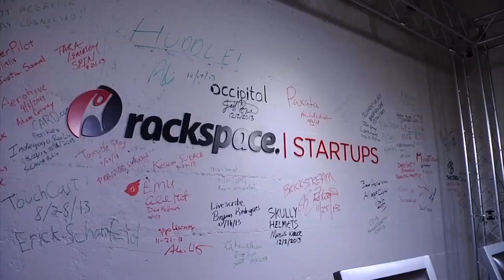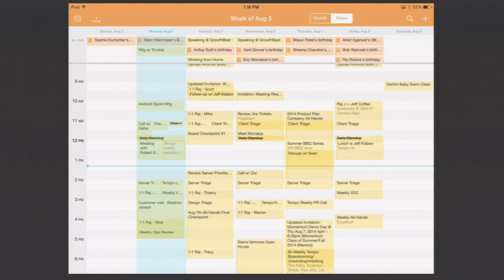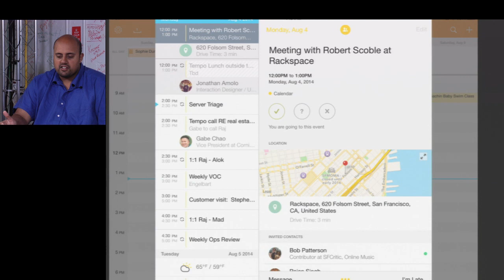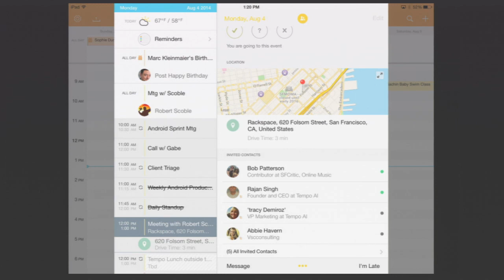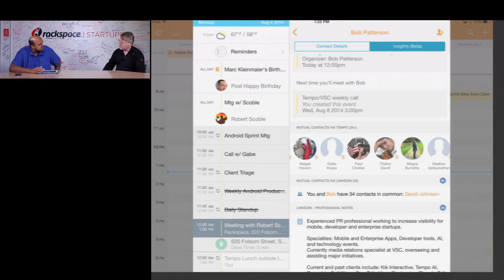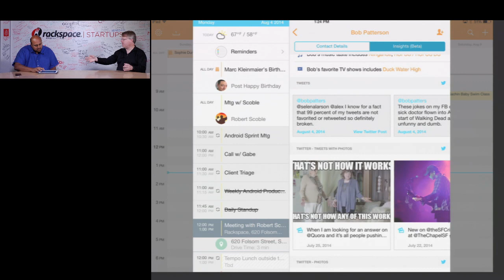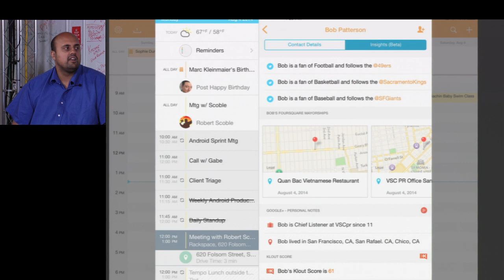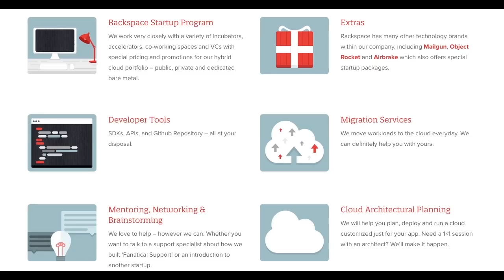Tempo now on iPads (better calendar)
Get a look at Tempo, which is a contextual calendar for iPhones and iPads. Why does it matter? It looks deep into your email and online for information about your meetings. and this video shows you what it does well.